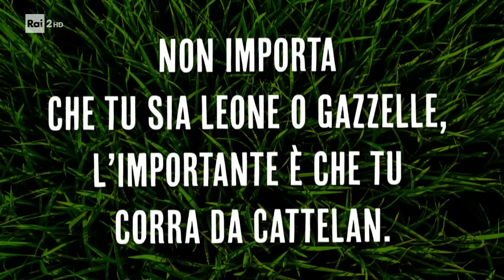L'intervista a Gazzelle - Stasera c'è Cattelan su Rai2 del 20/02/2024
- Reduce dalla partecipazione al 74° Festival di Sanremo, il cantautore romano Gazzelle si racconta a "Stasera c'è Cattelan".